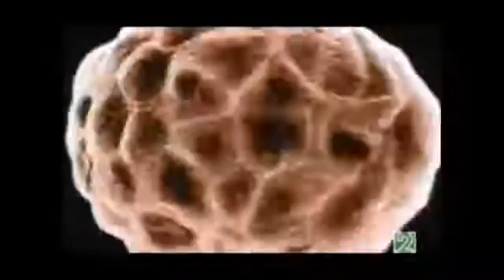Lynn Margulis on False Theories 911, Evolution | Lynn Margulis Teorias Falsas 9 11, Evolucion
Lynn Margulis on False Theories 911, Evolution
Lynn Margulis  Teorias Falsas: 911, Evolucion